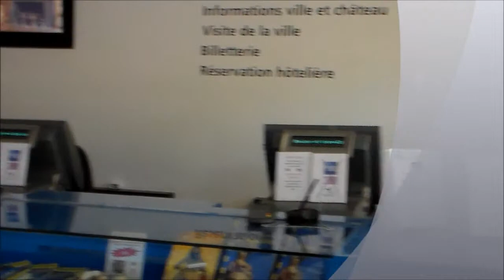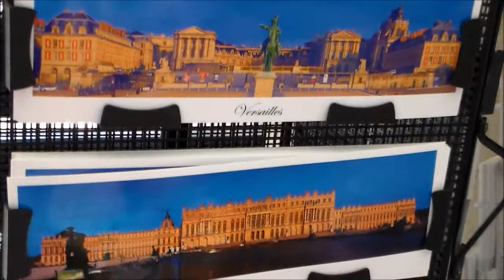2 Francie 3 La Defense